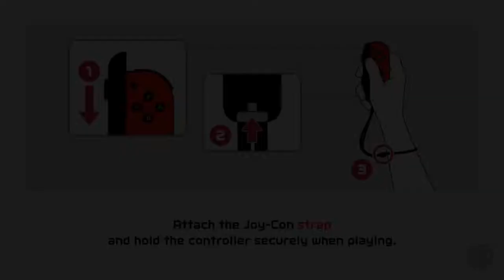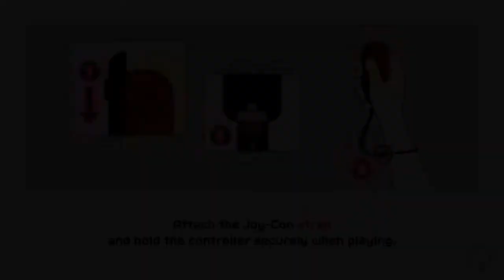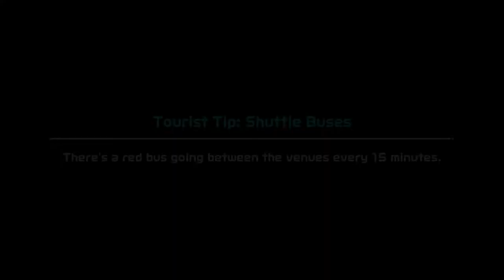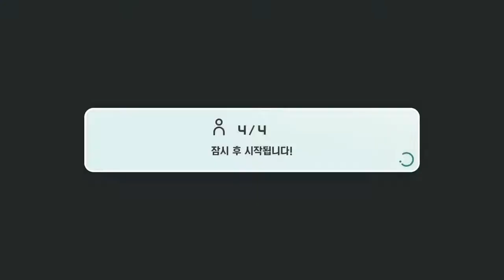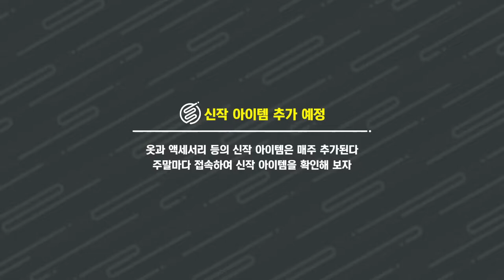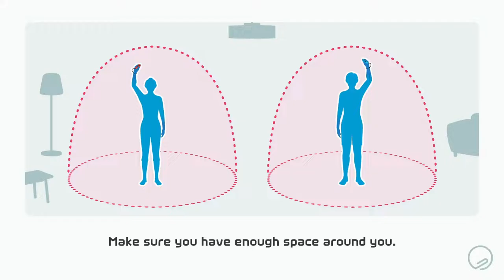🏐Volleyball🏐5 GAMES!🏐that1buk, Daniil, bob25, Troopah, Gabe,J Roost, Newo。。。,Javi⚽Switch Sports